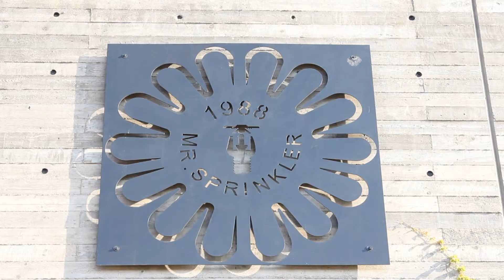New Sprinkler Company video 2021_ final Version